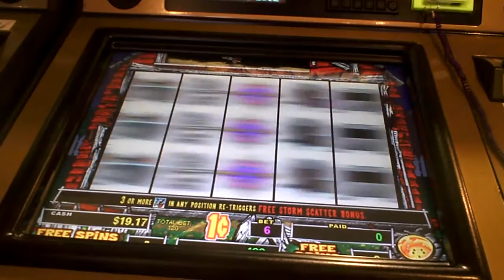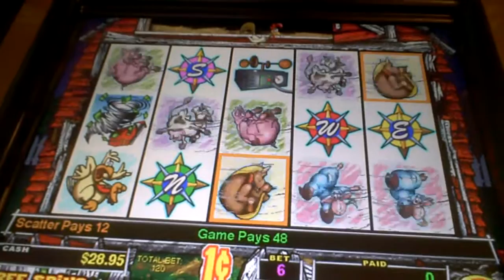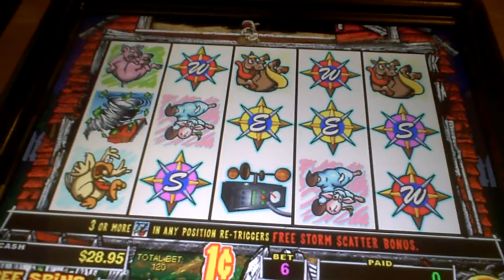Money Storm Slot Machine Bonus(3)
dollar twenty cent bet.  first two small features.  stayed with machine to get the third feature!